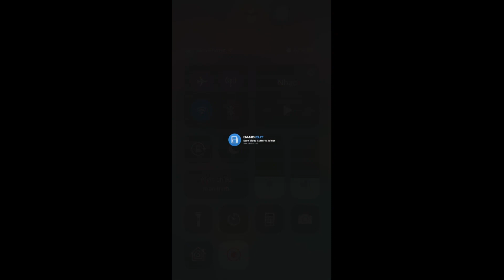CANDY CRUSH SODA SAGA | Level 3042 + 3045 + 3056 + 3058 - 3060 + 3067 New Stars | ARSDORINT TEAM